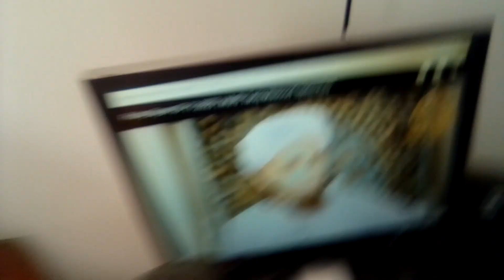Mufti Tariq Masood Ka Plug Shart Hogaya | Speedy Bayan